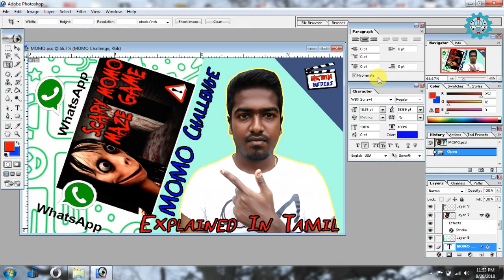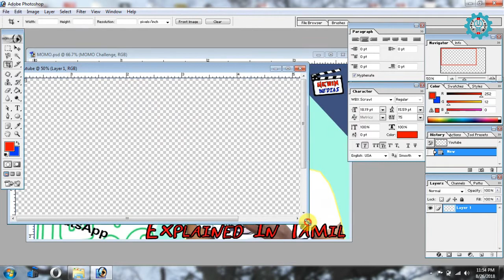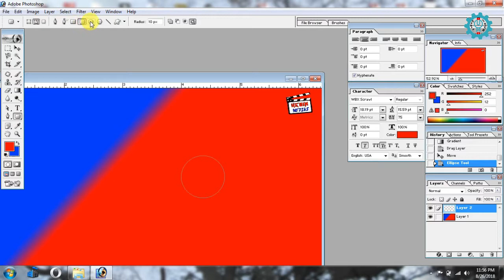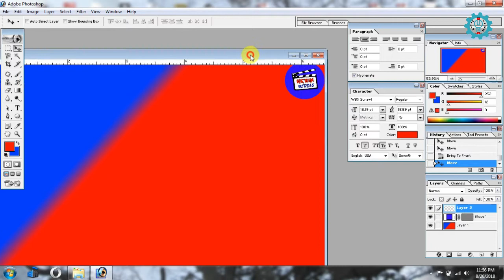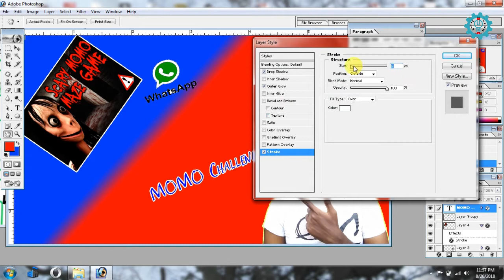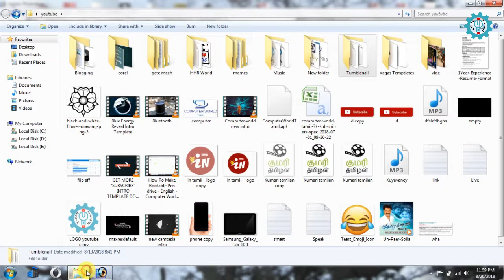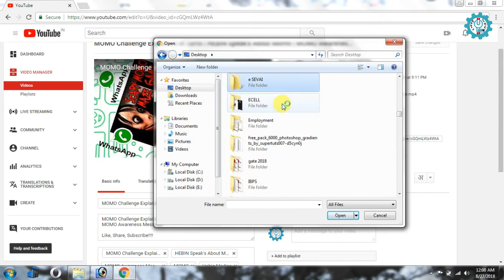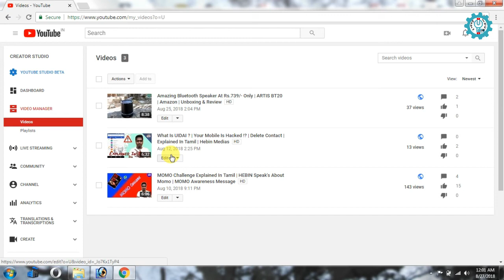How To Create Attractive Thumbnail For Youtube Videos | Increase Subscribers And Views | Hebin Tech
How To Create And Set Attractive Thumbnail For Your Youtube Videos | Increase Subscribers | Hebin Tech